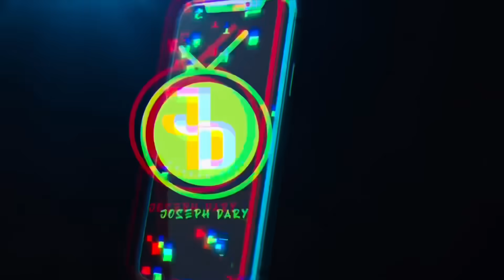Making couples switching phones for 60sec 🥳 SEASON 2 ( 🇿🇦SA EDITION )|EPISODE 239